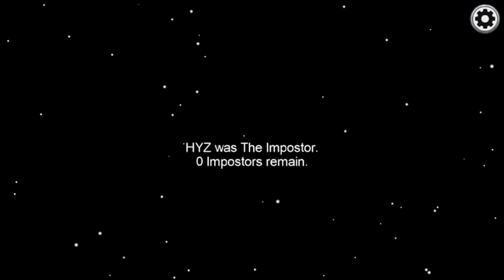Among us 86